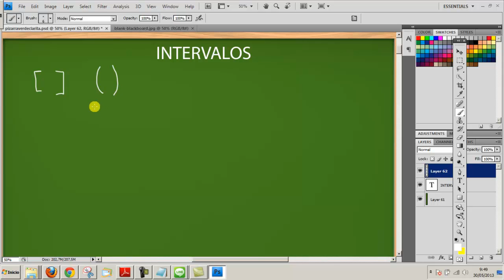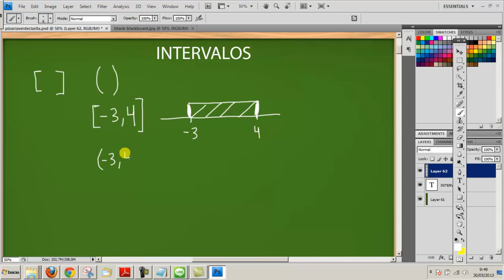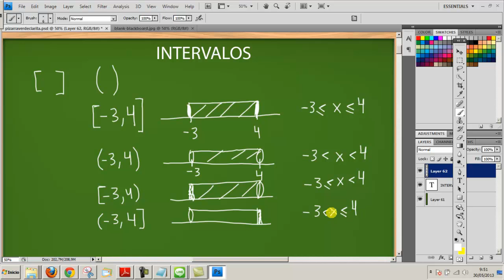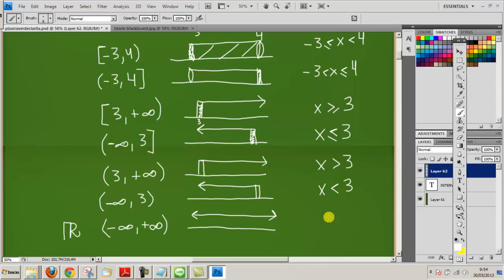Los intervalos Matematicas 4º ESO Acceso Ciclo Formativo Academia Usero Estepona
Los intervalos Matematicas 4º ESO Acceso Ciclo Formativo Academia Usero
Intervalo definicion Matemáticas Acceso Ciclo Formativo Grado Superior
Hay los siguientes tipos de intervalo:
Cerrado por izquierda y derecha; los límites entran en el intervalo.
Abierto por izquierda y derecha: los límites no entran en el intervalo.
Intervalo semiabierto por la izquierda: el límite por la izquierda no entra y el de la derecha sí.
Intervalo semiabierto por la derecha: el límite por la izquierda entra y el de la derecha no.
Academia Usero en Estepona, el centro de formación con más vídeos en Internet del Mundo presenta: Los intervalos Matematicas 4º ESO Acceso Ciclo Formativo Academia Usero